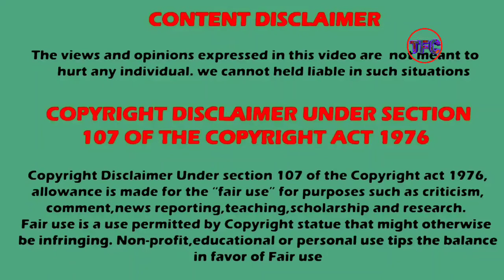Pandian stores Jeeva & Kannan Shooting Spot video 🕺🕺